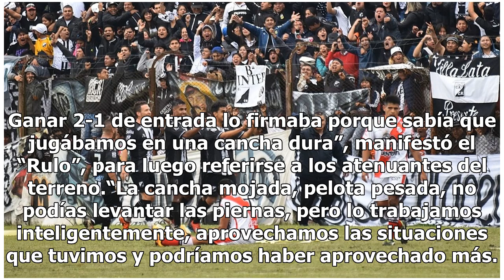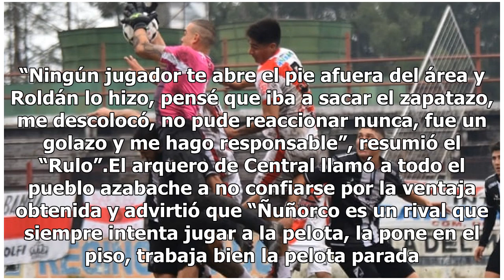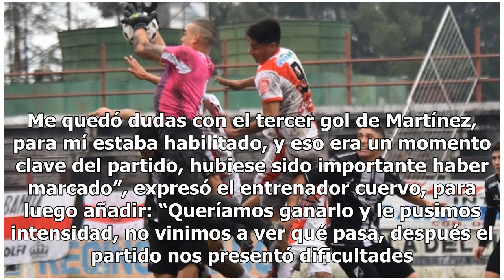Pegini, la "muralla" de Monteros: “Aún no se ganó nada, sigue abierto”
20 DE Mayo 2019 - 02:37 El "uno" azabache salvó las “papas” de Central Norte cuando el equipo sintió el cansancio. “Fuimos inteligentes”, dijo la figura. Mauricio Pegini se convirtió, sobre todo en los minutos finales, cuando Central Norte sintió el cansancio y los efectos de una cancha pesada, en b...